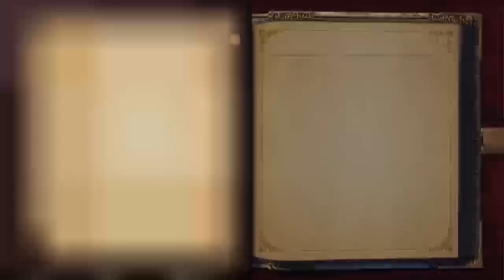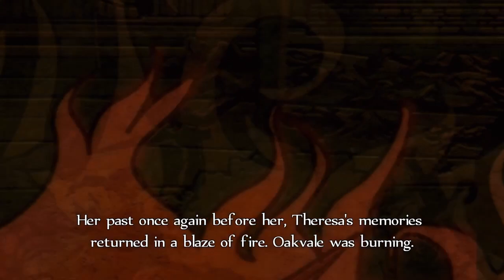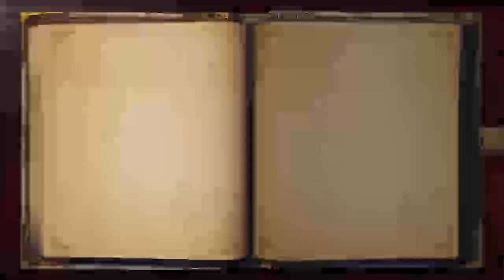Fable Anniversary pt2